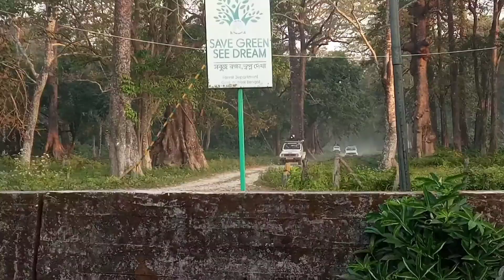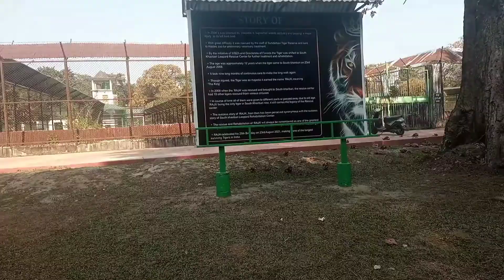Experience of Elephant Safari @Jaldapara || Jaldapara Zero Point